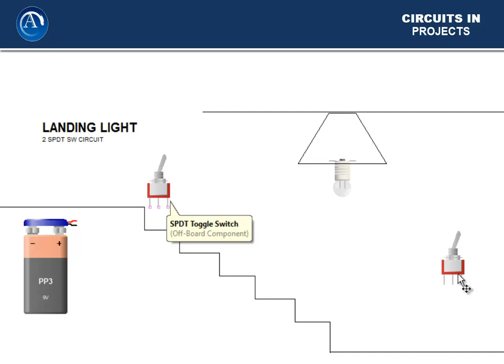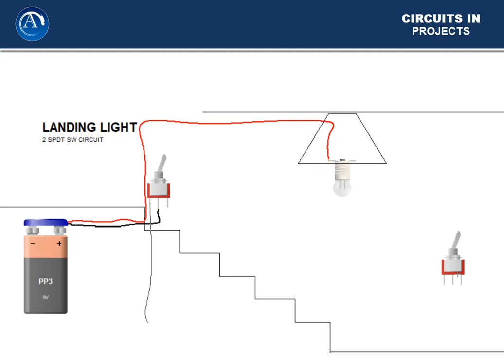03_TWO WAY SPDT_SW_LANDING _LIGHT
Professional course for electric and electronics